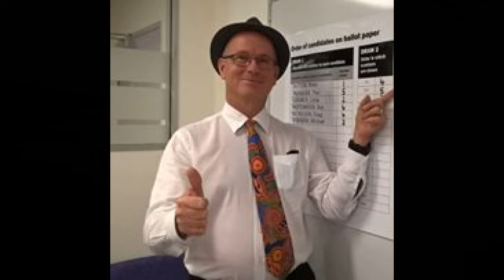Thor Prohaska Independent Candidate for Dickson ABC AM Radio Interview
ABC Radio's AM current Affairs program broadcast a short piece on Thor Prohaska the Independent Candidate for Dickson. The piece also covered when Thor ran as the PUP candidate for the seat of Petrie in 2013.